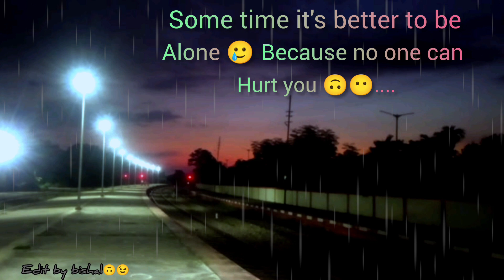Alone#short sad 😓 video// whathapp status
short video sad video

vlog.boy.vlog🙃😉